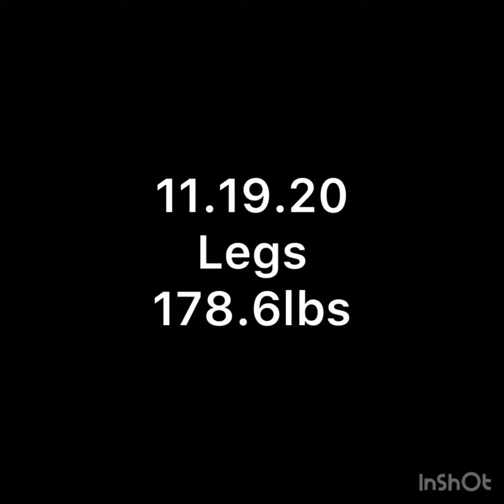Lower Body Workout 11.19.20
Changing some things around. Trying to find my way.